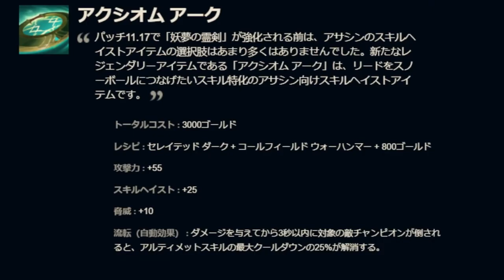【LoL】プレシーズン開幕はノクターン!!最強のアサシンアイテム追加で爆キャリーかと思いきやなんかおかしいな・・・